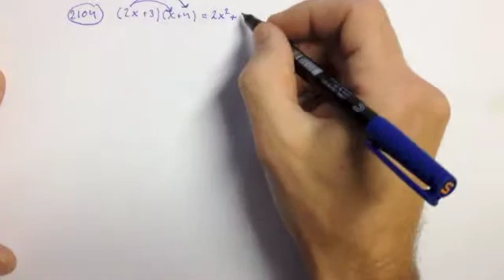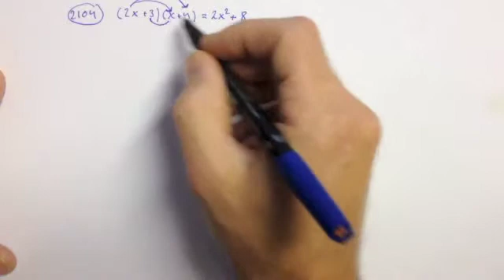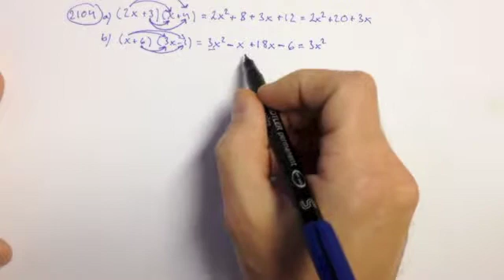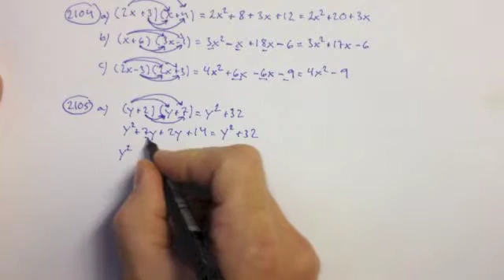Dalles matte - Ma2b lösningsförslag kap 2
Gå gärna in på min hemsida så får du mina avsnitt mer organiserade och strukturerade.

I detta avsnitt får du lösningsförslag på uppgifterna 2104 & 2105 ur boken Matematik 5000 i kursen Ma2b. OBS Jag har gjort ett räknefel på a-uppgiften i 2104. Jag glömde multiplicera med ett x så det blir 8x+3x+12 och detta blir 11x+12 och inget annat. Jag ber om ursäkt för detta.